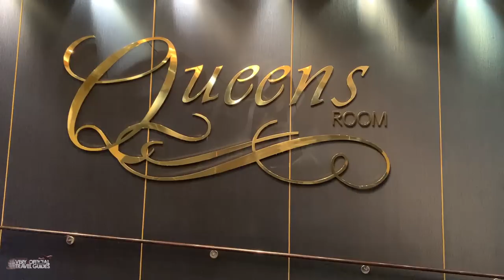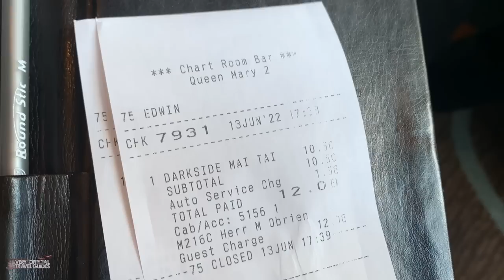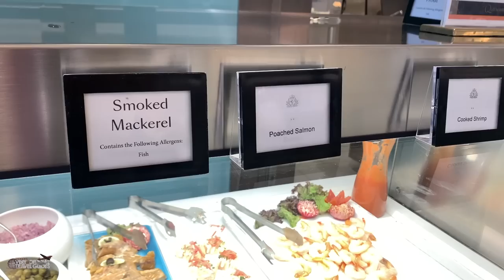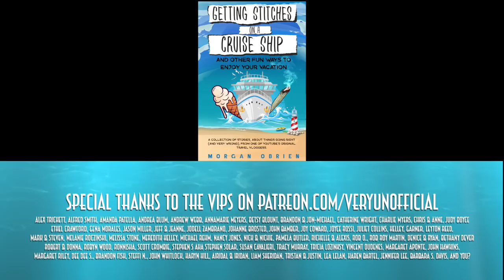FANCY Afternoon Tea and Specialty Cocktails on our Queen Mary 2 Cruise - Cunard - Final Day Onboard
On our final day onboard the Queen Mary 2 ocean liner cruise ship from Cunard, we started with the buffet, did a lot of exploring the ship, experienced our first "Afternoon Tea", and got dressed up for Gala Night. We didn't bring tuxedos, just normal suits, but there were plenty of evening gowns and tuxes to see!

"Getting Stitches on a Cruise Ship" Book Link for USA:

"Getting Stitches on a Cruise Ship" Book Link for UK:

"Getting Stitches on a Cruise Ship" Book Link for Canada:

"Getting Stitches on a Cruise Ship" Book Link for Australia: